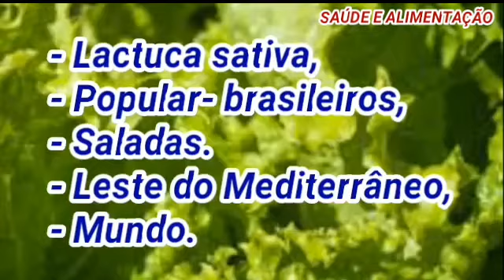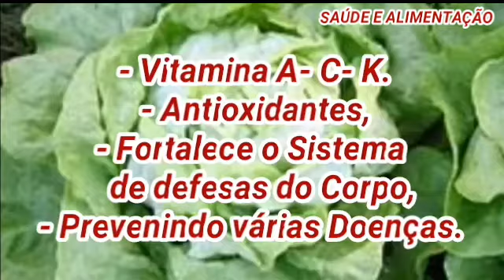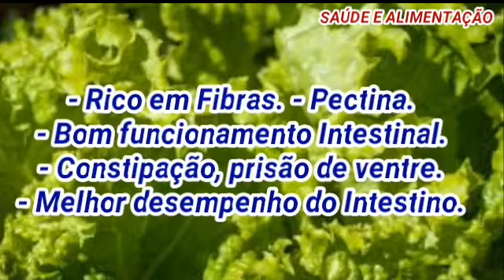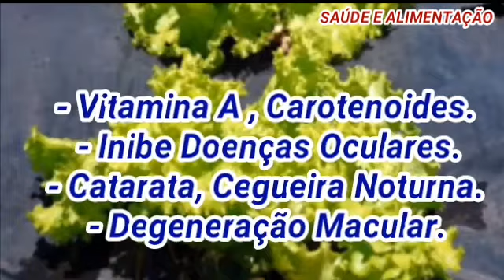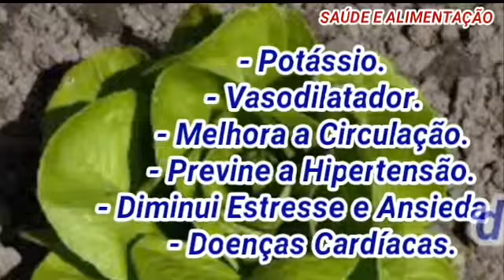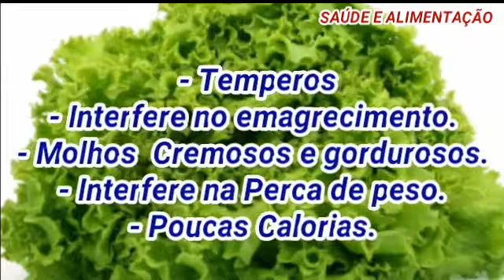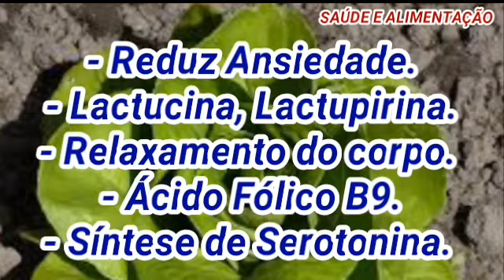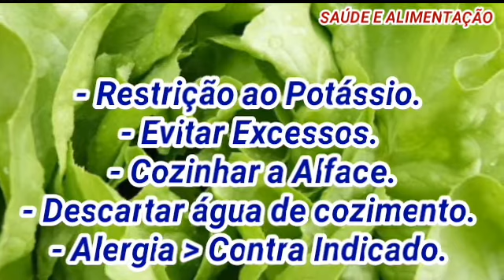ALFACE - Veja 7 Benefícios.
A Alface de nome científico, Lactuca sativa, é uma verdura muitíssimo popular entre os brasileiros quanto à alimentação, uma vez que faz parte do cardápio na forma de saladas. Esta maravilhosa hortaliça possui origem do leste do Mediterrâneo. Desde 500 a.C  é faz parte da  alimentação de diversos povos. É amplamente   cultivada ao redor do  mundo, logo é muito consumido, principalmente na forma de saladas. Possui  múltiplas formas, tamanhos, bem como as cores, que variam do verde escuro ao verde claro, podendo até ser roxo. Suas folhas variam do crespo ao liso. Seu sabor é refrescante e ao mesmo tempo muito agradável.
A alface possui diversos nutrientes, dentre os quais se destacam sais minerais, vitamina A, K, B9 e C,  possui minerais como cálcio, ferro, magnésio, potássio, fósforo, fibras, antioxidantes carotenóides, além de possuir poucas calorias, entre 15 a 17 calorias aproximadamente.

Benefícios
1-Favorece o Emagrecimento
Para quem quer perder peso, emagrecer a Alface é uma excelente hortaliça como aliada. O seu consumo  promove a sensação de saciedade, já que, igualmente às peras, possui muitas  fibras e água, o que o torna uma excelente opção para quem quer emagrecer ou necessita perder peso.

É importante destacar que os  diversos temperos  adicionados emcomidas, bem como  saladas, podem interferir no emagrecimento. Os molhos de consistências cremosa e dos tipos gordurosos podem aumentar a concentração de calorias  e o seu consumo,nas saladas de alface, por exemplo, pode  atrapalhar o processo de perca de peso, apesar do alface ser  um alimento de baixa caloria.
Para seu consumo, não há uma quantidade certa para se consumir, porém recomenda-se consumi-lo entre seis a oito folhas por dia, sem exageros. Cerca de 12 folhas equivalem aproximadamente 100g.
2- Fortalece o sistema imunológico
Esta hortaliça contém vitaminas  K, C, A, fibras, antioxidantes, magnésio e potássio que são de fundamental importância  para  que o sistema imunológico. funcione bem. O  consumo consistente fortalece o sistema imunológico, já que combate  o risco de se adquirir e desenvolver diversas doenças, tais como  resfriados, gripes e outras inflamações diversas, portanto fortalece o sistema de defasas do corpo.
3. Atua sobre a saúde dos olhos
Em sua composição a alface possui vitamina A, luteína e zeaxantina. São compostos antioxidantes do tipo carotenóides que  trazem benefícios para a saúde ocular, portanto atuam na redução de doenças oculares como a catarata e a degeneração macular. São doenças sérias  que estão relacionados com a  idade, portanto  podem evoluir e ocasionar a  cegueira. Dessa forma, o consumo regular da alface auxilia na saúde dos olhos.
4. Atua sobre o intestino.
A presença de fibras presentes nesta maravilhosa hortaliça atua sobre o intestino, uma vez que previne a constipação intestinal, melhora o trânsito intestinal. Dentre as diversas fibras que possui, a que se destaca é a pectina, porque  em contato com a água forma um gel, permitindo dessa forma , melhor desempenho do intestino.
5. Possui  efeito calmante

A alface possui efeito calmante, porque ajuda a reduzir a ansiedade. Este efeito ocorre porque esta hortaliça possui os composto lactupirina e lactucina,, que proporciona o relaxamento do corpo e auxilia no combate à insônia, portanto pode ser considerado um calmante natural.
Pelo fato de conter ácido fólico, provoca bem-estar, já que este ácido , vitamina B9, ajuda na síntese da serotonina, um neurotransmissor responsável  por propiciar bem-estar.
6. Ajuda na hidratação
É de fundamental importância manter o corpo hidratado para se ter saúde .Manter o corpo hidratado é importante para a saúde. A alface possui cerca de 96% de água em sua composição, portanto seu consumo auxilia na redução da sede bem como a hidratação do corpo dure mais.
7. Redução da Pressão Arterial
A alface é rica em potássio, um mineral vasodilatador , que auxilia na redulçao da pressão arterial, portanto consumir esta hortaliça com freqüência  auxilia no controle da pressão.
Esta maravilhosa hortaliça possui nitrato que  por meio de reações químicas ao longo  do processo digestivo se converte em óxido nítrico. Este composto químico é vasodilatador, promove o relaxamento dos vasos sanguíneos, portanto ajuda a  reduzir a hipertensão.
 É de fundamental importância controlar a Pressão Arterial, afinal de contas ,pressão  alta é um dos fatores de risco para a ocorrência de doenças cardíacas.
Importante ressaltar alguns cuidados:
• Para pessoas  que devem ter dieta restritas ao potássio,  deve evitar os excessos  da hortaliça e a forma de consumi-la, deve ser cozida, assim como descatar a água de cozimento.
• Para  pessoas que apresentaram alergia ao alimento, está contra indicado.